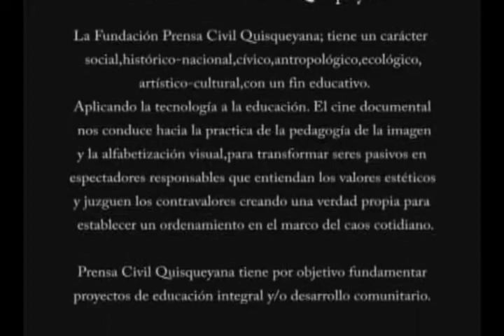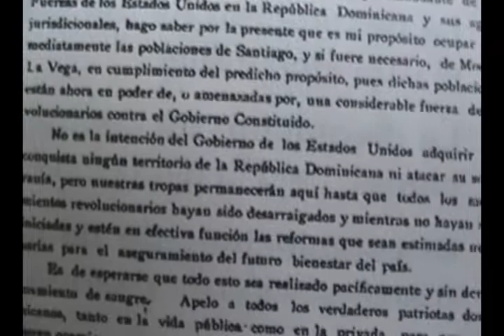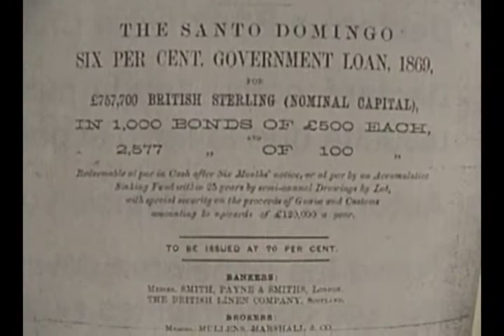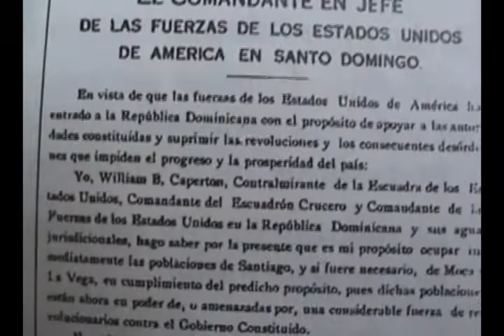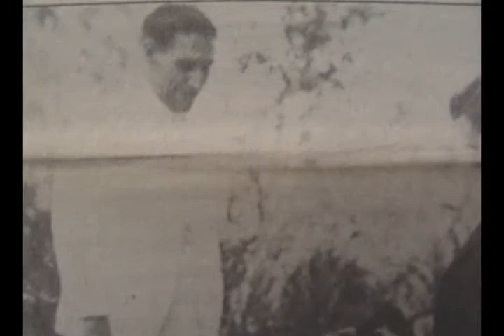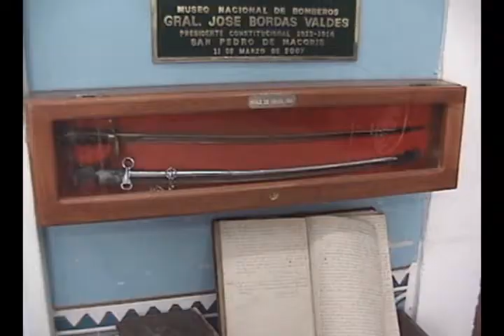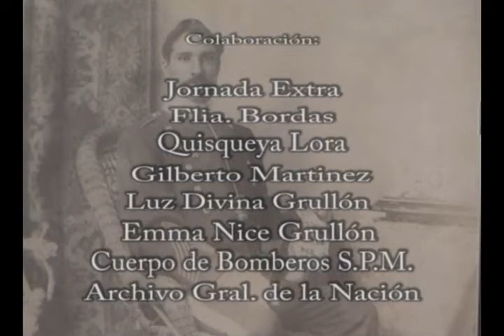José Bordas Valdez (Homenaje)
El Cuerpo de Bomberos de San Pedro de Macorix. Ofreció un Homenaje al Ex-Presidente José Bordas Valdez. Con la Participación del Historiador Dominicano Frankiln Franco.  Dirección: Oscar Grullón. Una Producción de La Fundación Prensa Civil Quisqueyana